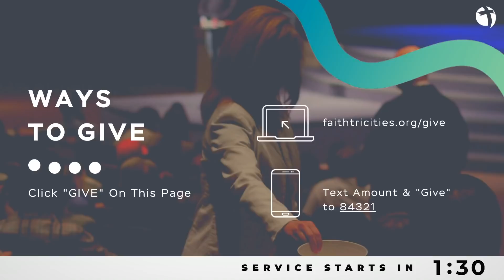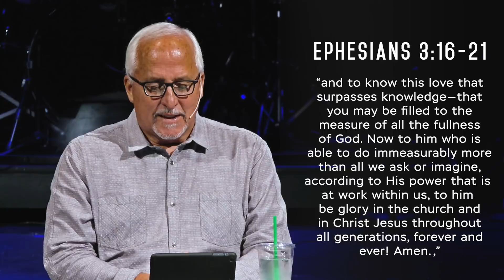May 31, 2020 - Pastor Darrel Johnsen | Faith Tri-Cities